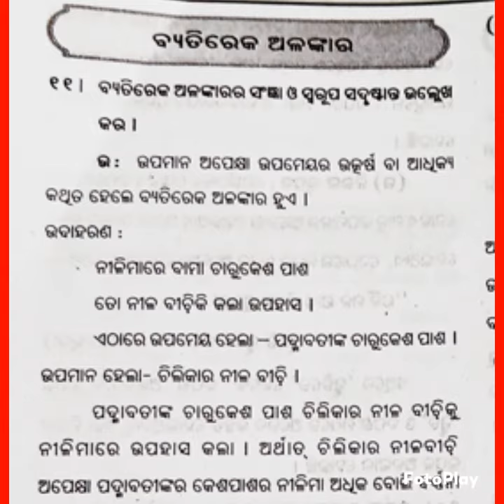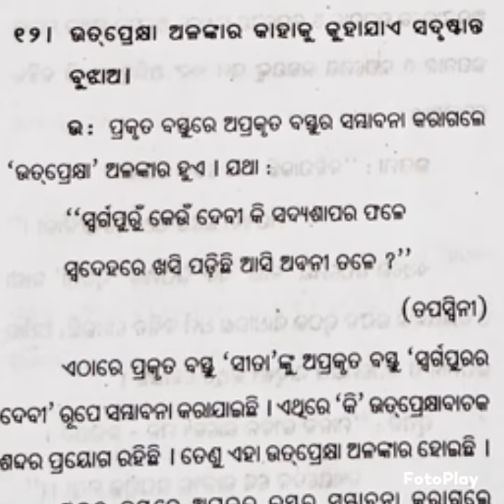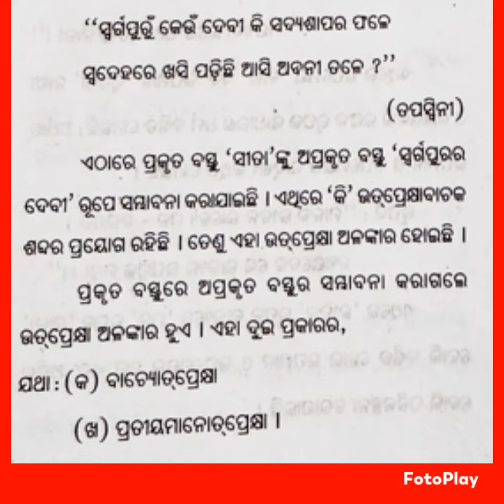||ବ୍ୟତିରେକ ଓ ଉତପ୍ରେକ୍ଷଣ ଅଳଙ୍କାର||ଓଡ଼ିଆ Optional|| ବ୍ୟାକରଣ||CHSE||plus two second year Arts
||ବେତିରେକ ଓ ଉତପ୍ରେଖ୍ୟ ଅଳଙ୍କାର||ଓଡ଼ିଆ Optional|| ବ୍ୟାକରଣ||CHSE||plus two second year Arts